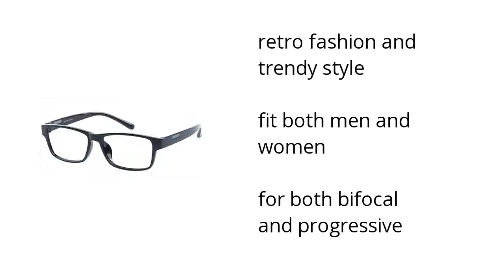Bowlinggreen Rectangle Black Fp0917 Features Video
In the market for some new frames? Check out the Black BowlingGreen Rectangle Frames, available at the GlassesShop:

• retro fashion and trendy style
•  fit both men and women
•  for both bifocal and progressive

Wanna see more?